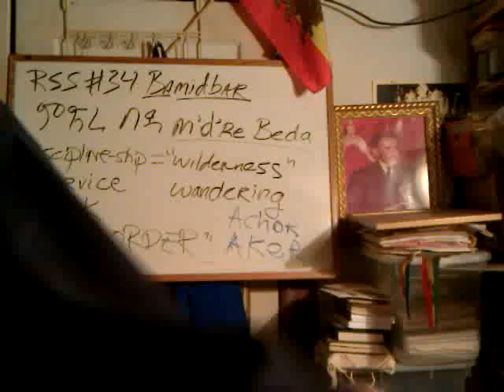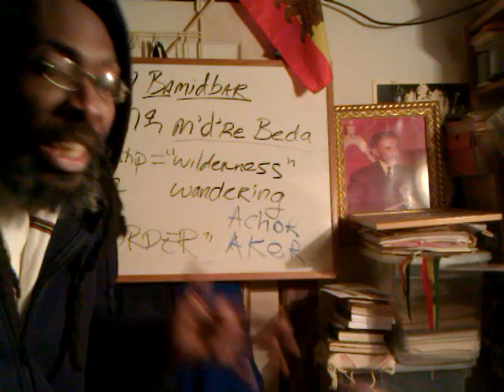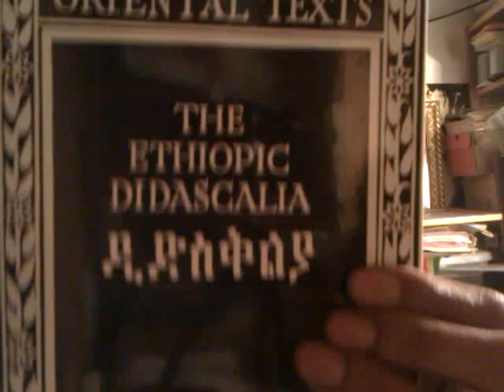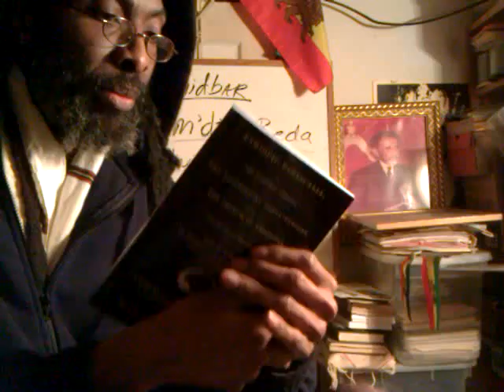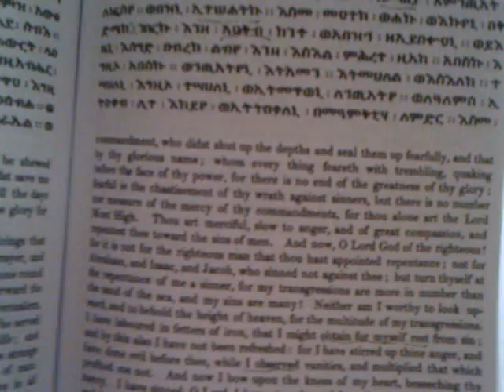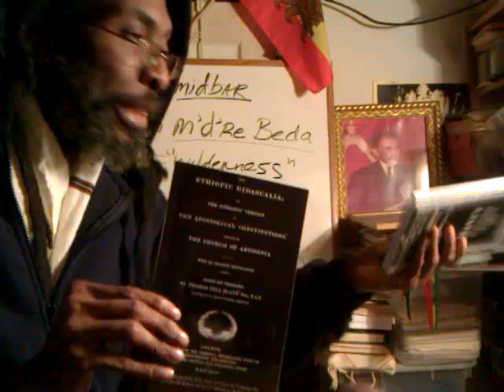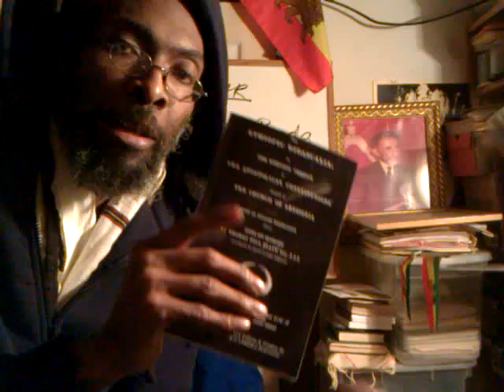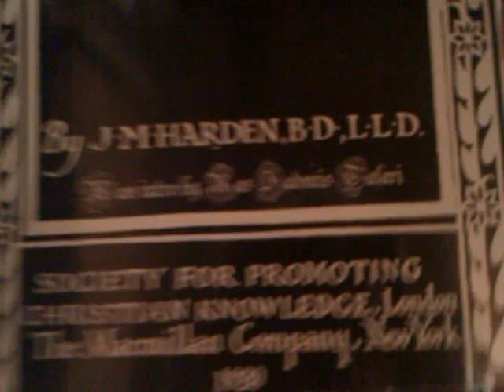ETHIOPIC VERSION Of Apostolical Constitutions - Thomas Platt - Geez & English - Rastafari Publishers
In This Video: Ras Iadonis/Wendim YADON introduces New Publications and Edition for the RASTAFARI & Ethiopian Culture publishers - ETHIOPIC VERSION Of Apostolical Constitutions - Thomas Platt - Geez & English - Rastafari Publishers

Jah "Rastafari Movement (Religion)" Jesus Christ Lion of Judah Society LOJS Ethiopian EOTC Black Hebrews Ethiopic Apostolic Church "Ge'ez Language (Human Language)" "Apostolical Constitutions" Didascalia Thomas Platt translation Beta Israel Yeshiva repatriation Africa AU "Religion (Literary Genre)"